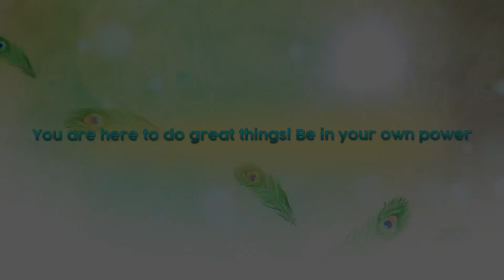🌈222 portal ഇപ്പോൾ ഓപ്പൺ ആണ്! ! ഈ 5 കാര്യങ്ങൾ നിങ്ങൾ അറിഞ്ഞിരിക്കണം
Paid private session is available
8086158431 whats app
And block ur time